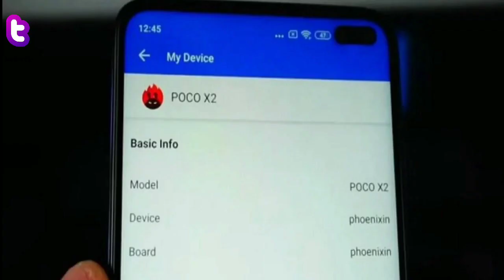Poco x2|fast charge|pricing|launching all specifications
All details about poco x2
Full detail with launching date and price redmi poco x2